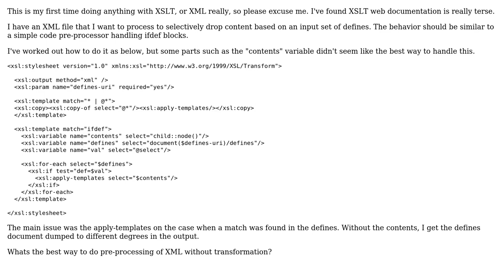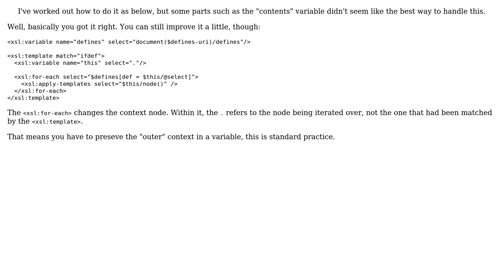Using XSLT as an XML pre-processor (2 Solutions!!)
Using XSLT as an XML pre-processor

With thanks & praise to God, and with thanks to the many people who have made this project possible! | Content (except music & images) licensed under CC BY-SA | Music | Images & others | With thanks to user Tomalak user navlrac user G_H and the Stack Exchange Network Trademarks are property of their respective owners. You are responsible for your own actions.